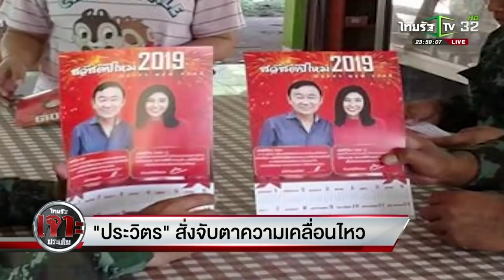"ประวิตร"สั่งจับตาความเคลื่อนไหว | 05-11-61 | ไทยรัฐเจาะประเด็น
มีความเคลื่อนไหวทางการเมืองที่เข้มข้นขึ้นเรื่อยๆเมื่อนายพานทองแท้ ชินวัตร บุตรชายนายทักษิณ ชินวัตร ประกาศพร้อมเล่นการเมืองแล้วขณะที่พลเอกประวิตร วงษ์สุวรรณ สั่งการให้ฝ่ายความมั่นคงประเมินสถานการณ์อย่างใกล้ชิดก่อนปลดล็อกให้พรรคการเมืองเคลื่อนไหวอย่างเต็มที่ไปติดตามจากรายงาน